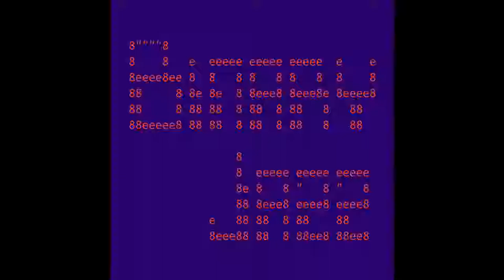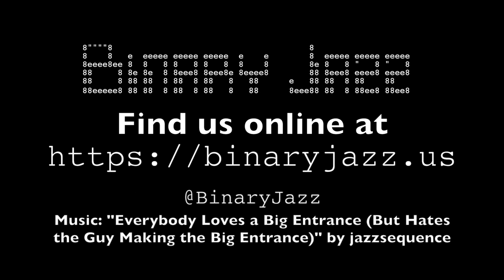Binary Jazz - Episode 100110: Russian Psychedelic Music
In this episode, Allison encourages Gary and Chris to share their love of Russian Psychedelic Music. Also, guitar tunings.